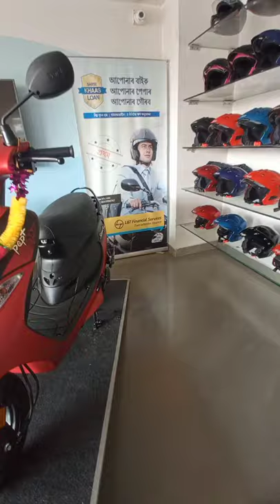H das and sons tvs dilar infront of Howly BH college//show room,store and explanation/ champak vlog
H das and sons tvs dilar infront of Howly BH college/show room,store and little explanation//champak vlog//support me for more videos🙏

   My whatsApp number and fone number

H das and sons tvs dilar //infront of howly BH colledge//And a full conversation with expert technician debojit roy sir 😎